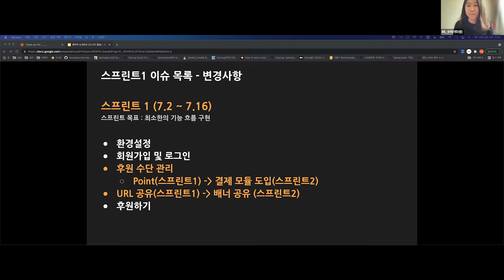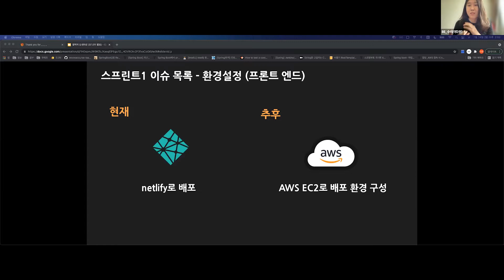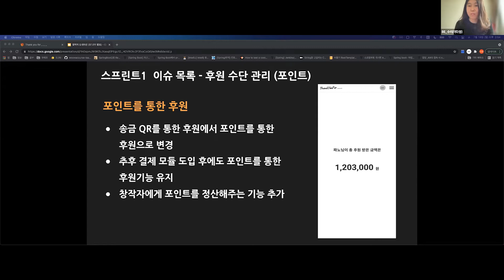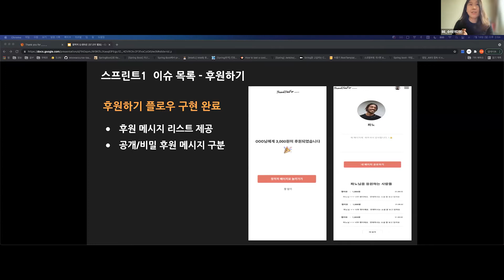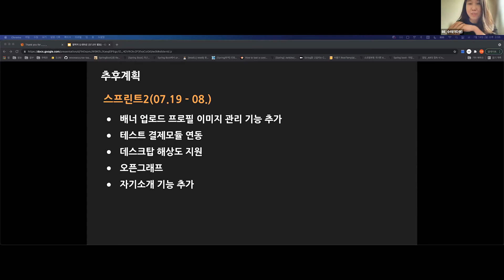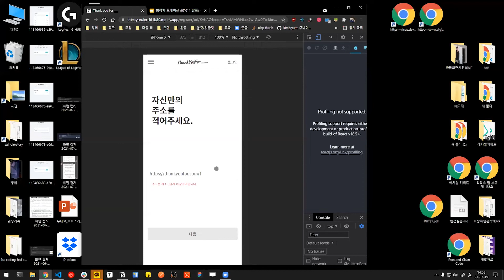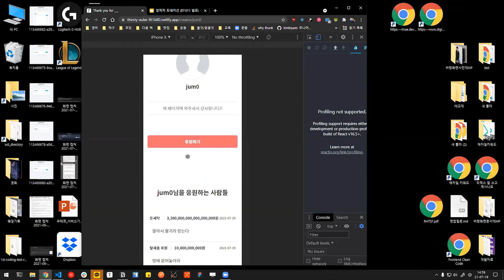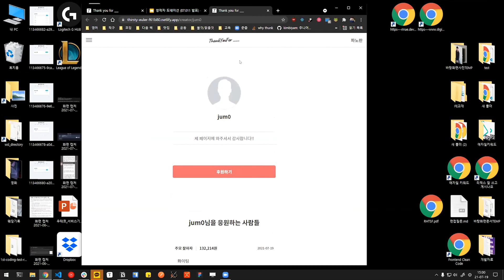[프로젝트 2차 데모] Thank you for ___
💡 우아한테크코스의 크루들이 진행 중인 프로젝트 2차 데모 영상입니다 💡

프로젝트 두 번째 데모는 개발 서버에 배포한 후 데모를 진행하였으며, ‘계획한 이슈 목록 및 완료 목록’, ‘브랜치 전략’, ‘API 설계’ 등을 공유하는 자리로 진행했습니다.

누구나 쉽게 창작자를 응원할 수 있는 간편 도네이션 모듈 서비스

멤버: 로키,수리,인치,조이,파노,파즈